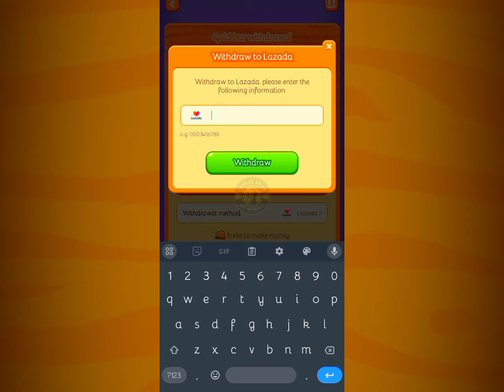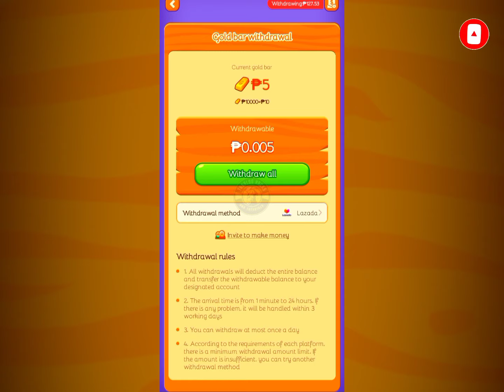SECRET LEGIT ₱5000 GCASH MONEY | LEGIT EARNING APP GCASH 2025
Super legit earning app 2024 gcash na kumita ako at nakapag withdraw ng pera na worth ₱5000 pesos sa gcash wallet app ko. Kumita online sa mga earning app at best easy way to earn money online itong bagong trending na earning app na kahit wala kang pera ay kikita ka talaga!